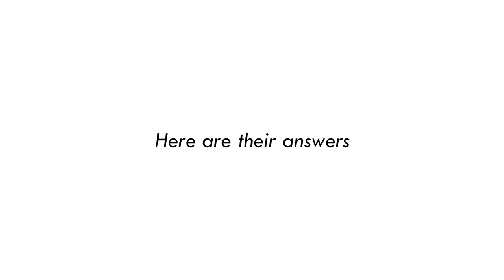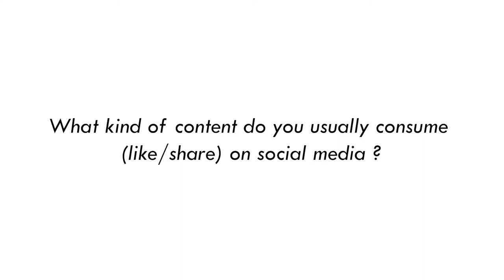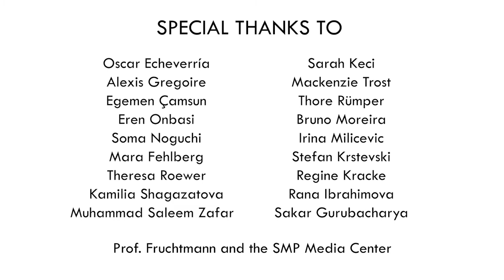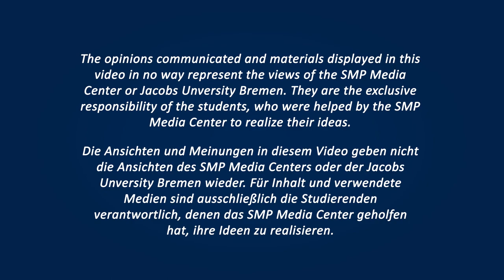MMDC 21' - Social Media and Self-Image (Part 1)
This is part 1 of a 2-part series discussing the influence of social media on self-image, created for the Mass Media in Digital Contexts (MMDC) 21' media project, Jacobs University Bremen. Our group consists of Quan Dang, Marija Ignjatic, Sergio Atarama, and Paul Gramberg.

18 students reflecting on what social media means to them and their self-images, in a rapid-fire montage.

Filmed with the help from SMP Media Center, Jacobs University Bremen.